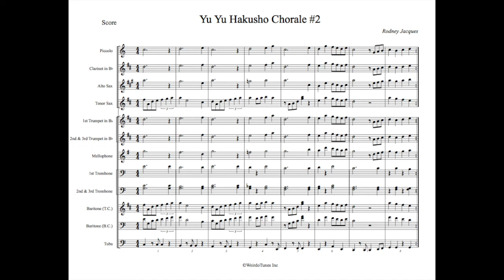Yu Yu Hakusho Chorale #2 Full Display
Genre: Jazz

Arrangement Type: Chorale

WeirdoTunes Inc.